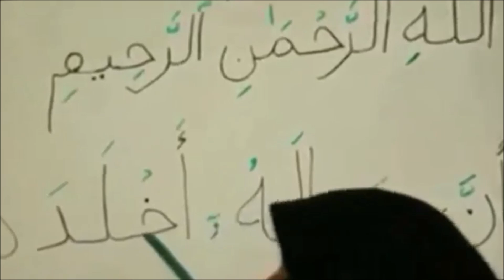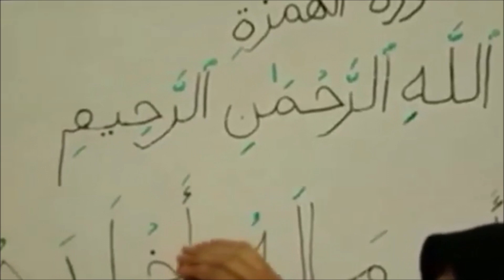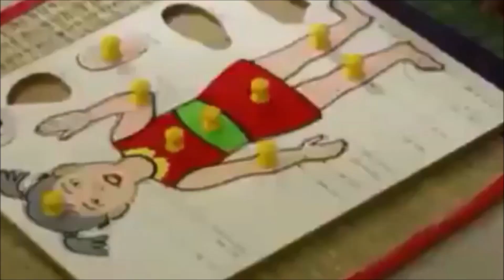Inspiring Little Minds Pre School (ILM), Edappally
Inspiring Little Minds Pre School is a kindergarten school in Edappally, Kerala.

⚜️Hands on activity based learning
⚜️Individual Attention
⚜️Low teacher to child ratio

Online and offline three year course including
❇️Qur'an reading
❇️Hifdh with Tafseer
❇️Hadith(sayings of Prophet Muhammed (S))
❇️Adhkaar(supplications),
❇️Aqeedah(principals),
❇️Seerah (life story of Prophet Muhammed (S))
❇️Prophets Stories and much more.

All this along with fun filled Academic curriculum of
✅English (phonics)
✅Maths
✅EVS